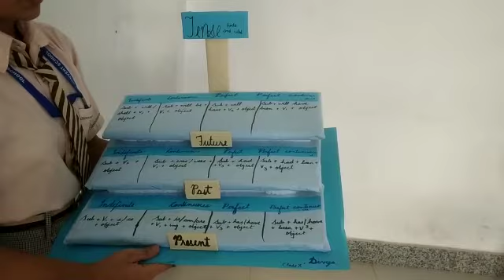Project File on Tenses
Tenses play a crucial role in the English language.